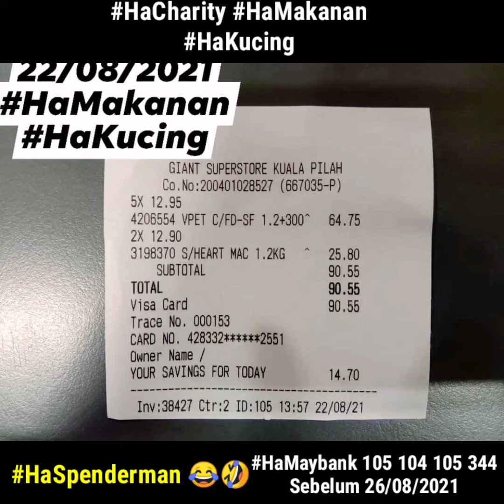HA MAKANAN KUCING JALANAN & SPIDERMAN KUALA PILAH, NEGERI SEMBILAN.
HA MAKANAN KUCING JALANAN DAN SPIDERMAN KUALA PILAH, NEGERI SEMBILAN.

Ha semalam spiderman rojer den katanya stok makanan kucing jalanan sudah berkurangan, lalu den bankin RM100 suruh spiderman beli sendiri sebab den tak dapat rentas negeri akibat babi PKP. Den suruh dio amik RM10 dan balance beli makanan kucing.. kalau ada belen jugak ambik lah.. duit den sukati den lah kan.. 🤣😂 (Ha ketawa tergolek golek muka dengan air mata kegembiraan)

So kepada sesapa nak join sekali boleh bankin kek den Maybank 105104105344 Muhamad Haffiz sebelum Khamis jam 6 petang 26/08/2021

Masa nak transfer tulis lah kat situ 'HaCharity Kucing'

Makanan kucing ini untuk kucing jalanan di Kuala Pilah.. Harap maklum..

Kepada penyumbang sebelum ni terima kasih diucapkan..